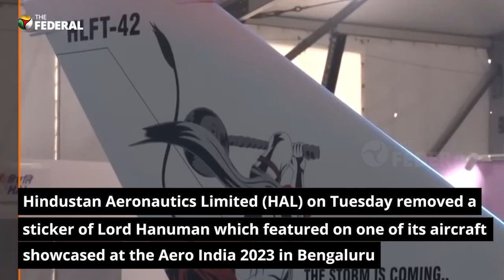HAL removes picture of Lord Hanuman from tail of HLFT-42 aircraft | The Federal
Hindustan Aeronautics Limited (HAL) on Tuesday removed a sticker of Lord Hanuman which featured on one of its aircraft showcased at the Aero India 2023 in Bengaluru. A picture of Lord Hanuman with the caption, ‘The storm is coming’ was displayed on the tail of the fighter jet.